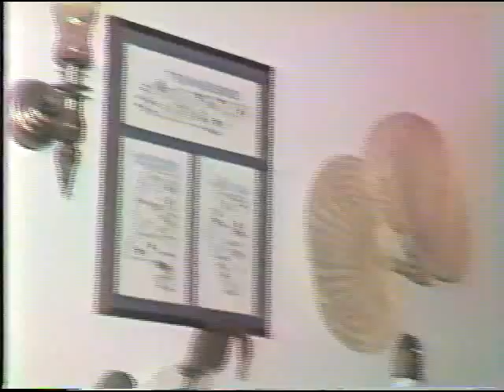poppie & baby us